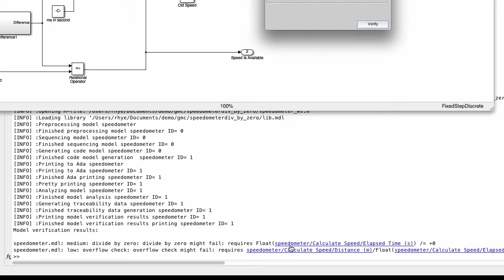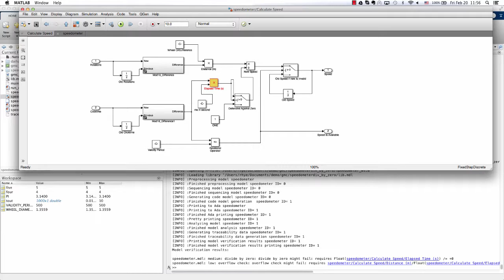Detecting division-by-zero with QGen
In this video, we use QGen static analysis capabilities to detect a potential division by zero.